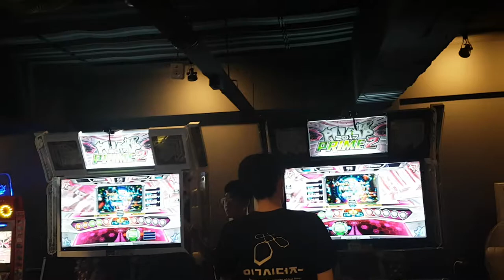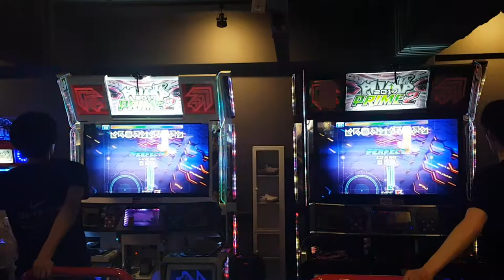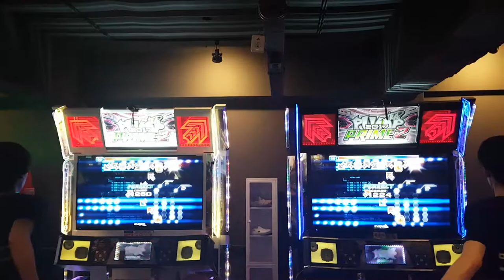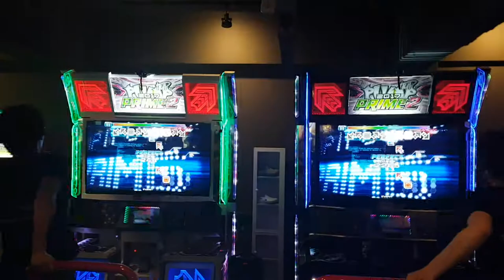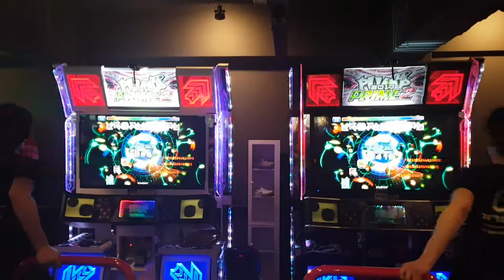[대회 직캠] 신앙 풀송 D24 차상길 VS 류수석 Creed Full Song Kanata VS RSS | PPF Final A 3차전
1P 차상길(Kanata)
2P 류수석(RSS)

PPF 결승전 규칙
5전 3선승제로, 리믹스 또는 풀송 지정곡 더블로 진행

결승전 지정곡
반야 P-기타 리믹스 D24
잠깐이면 돼 풀송 D24
캐논 디 풀송 D24
신앙 풀송 D24
체이스 미 풀송 D25
비메라 D26
리더 D26
진공 청소기 D27
패러독스 D28

결승전 추첨곡
1차전 비메라 D26
2차전 리더 D26
3차전 신앙 풀송 D24
4차전 캐논 디 풀송 D24
5차전 잠깐이면 돼 풀송 D24

3차전 결과 류수석 승리, 우승 확정
(결승전 스코어 0-3)